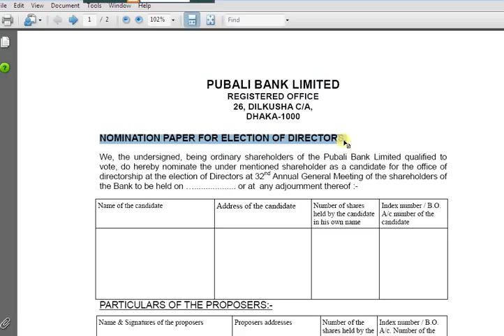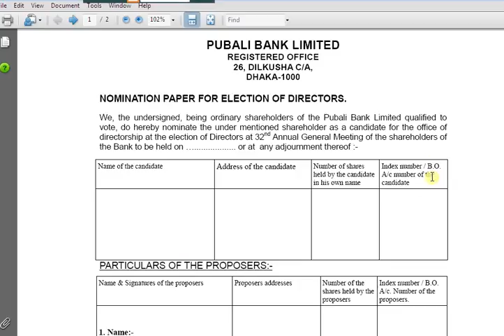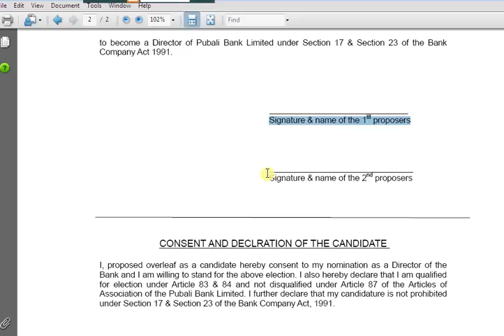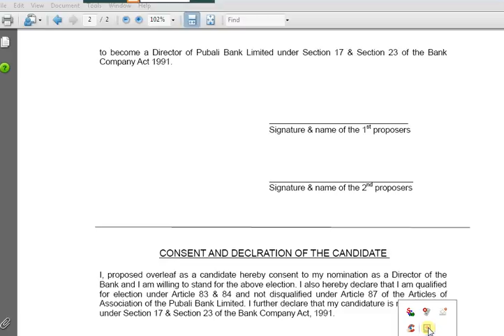নির্বাচন করার জন্যে অনলাইনেই নমিনেশন পান।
নির্বাচন করার জন্যে কি ভাবে অনলাইনে নমিনেশনের আবেন করতে হয় দেখুন।